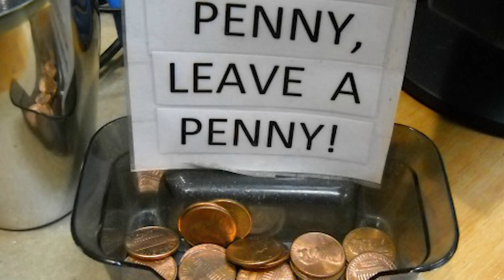7 things that shocked me about America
Today, I will talk about the 7 things that shocked me most about America! I'm sure there are many things that shock you about Japan, but it's time for me to tell you what is surprising about the USA!